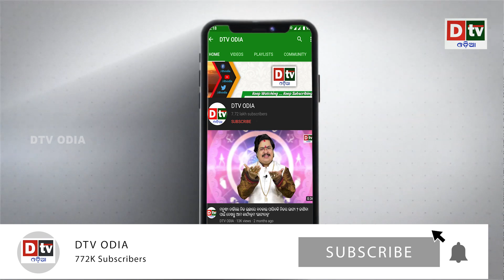ଫିଟୁଛି ଡ୍ରଗ୍ସର ଗୁମର | Odia news live updates